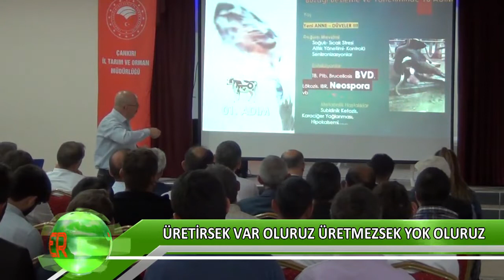Üretirsek var oluruz üretmezsek yok oluruz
Buzağı ölümlerinin önlenmesi amacıyla Çankırı’da bir toplantı düzenlendi. Üretirsek var oluruz, üretmezsek yok oluruz temalı bir sunumun yapıldığı toplantıya çok sayıda üretici katıldı.
Üretirsek var oluruz üretmezsek yok oluruzHaber: Çankırı İl Enformasyon
Çankırı İl Tarım ve Orman Müdürlüğü’nün düzenlediği “Buzağı ölümlerinin önlenmesi” konulu toplantıya sektör temsilcileri ve üreticiler katıldı.
Kurşunlu İlçesinde düzenlenen toplantının açılış konuşmasını yapan Çankırı İl Tarım ve Orman Müdürü Osman Çakır, kentte buzağı ölümlerini önüne geçilmesi için yapılan çalışmaları anlattı.
Çakır: “İşletmelerimizde buzağı ölümlerinin yüzde 90’nı ishal pneumoni veya iki hastalığın birlikte seyrettiği vakalardan oluşmaktadır. Bu nedenle bu iki sorun üzerinde durulmalıdır. Buzağı kaybında buzağı ölümü ve döl verimi düşüklüğü bir bütün olarak değerlendirilmelidir. Sığır yetiştiriciliğinde bir anaç sığırdan senede bir buzağı alınması çok önemlidir. Alamadığımız her yavru bizim için bir buzağı kaybıdır. Bir süt sığırı işletmesi gelirinin yaklaşık yüzde 40’ını buzağıdan, yüzde 60’ını ise sütten sağladığı kabul edilir. Buzağı ölümlerine bağlı ekonomik kayıplar yalnız bununla kalmayıp iyi bir buzağı dönemi geçirmemiş bir yetişkin sığırın, yemden yararlanma derecesi, beside canlı ağırlık artışı, süt ve döl verimlerinin istenilen seviyede olması söz konusu değildir. Dolayısıyla bunda da buzağının bakım ve beslenmesinin önemi ortaya çıkmaktadır.” ifadelerini kullandı.
Program Hayvan Besleme ve Beslenme Hastalıkları Uzmanı Dr. Burhanettin Akkaya’nın “Üretirsek Var Oluruz Üretmezsek Yok Oluruz, Buzağı Besleme ve Yönetiminde 10 Adım” konulu sunumlarıyla devam etti.
Tarım ve Kırsal Kalkınmayı Destekleme Kurumu Çankırı İl Koordinatörlüğü Proje Birim Amiri Tunahan Duman da katılımcıları IPART II Dönemi kapsamındaki “çiftlik faaliyetlerinin çeşitlendirilmesi ve iş geliştirme” proje başvuruları konusunda bilgilendirdi.